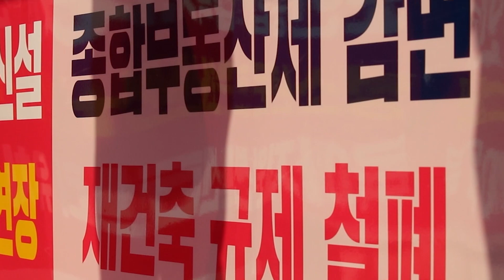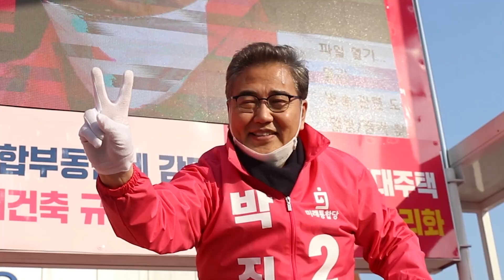박진감있는 출정식, 이제 시작합니다.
4월 2일, 자곡사거리에서 출정식을 거행했습니다.

많은 분들께서 참여해주시고, 민생당의 김광종 후보님을 만나서 서로 페어플레이를 하자는 말씀을 나눴습니다.

강남을 바꾸면 대한민국이 바뀝니다!

박진감있는 강남을 위해!

더 힘차게 뛰겠습니다.